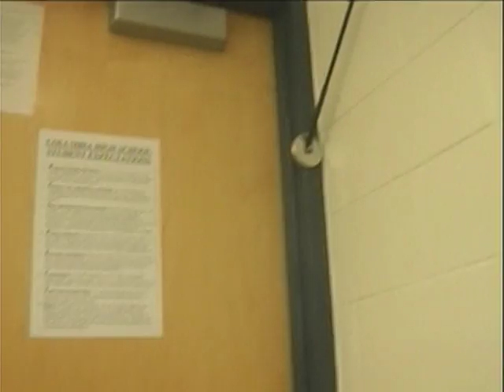Ed's Video Production #3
ED GOES ED GOES ED GOES ED GOES ED GOES ED GOES ED GOES ED GOES GUILLOTINEEEEEEEEEEEE YEAH